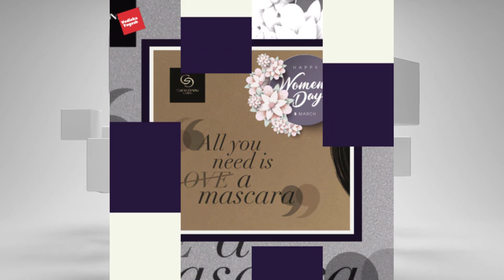Oriflame Catalogue Offers - March 2020